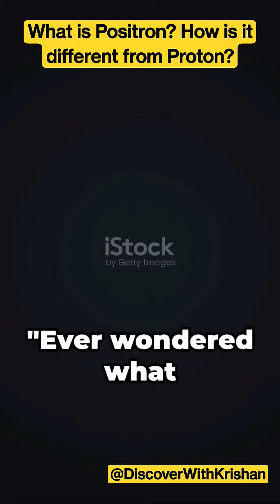What is Positron? How is it different from Proton?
A positron is the antimatter counterpart of an electron, carrying a positive charge. In contrast, a proton is a subatomic particle with a positive charge that is found in the nucleus of an atom. While positrons and protons both have positive charges, they differ in their nature and roles within atoms.